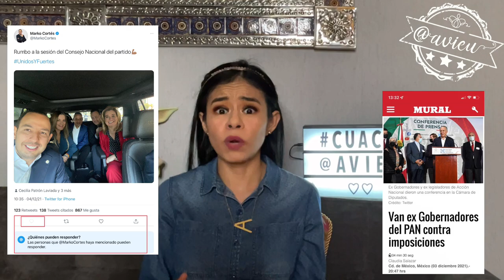Si queremos detener la destrucción, también hay que exigirle a la oposición.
Si queremos detener la destrucción, también hay que exigirle a los partidos de oposición. Que no haya sorprendidos en 2024 porque otra vez sólo buscaron a los ciudadanos para pedirles el voto y no los escucharon.